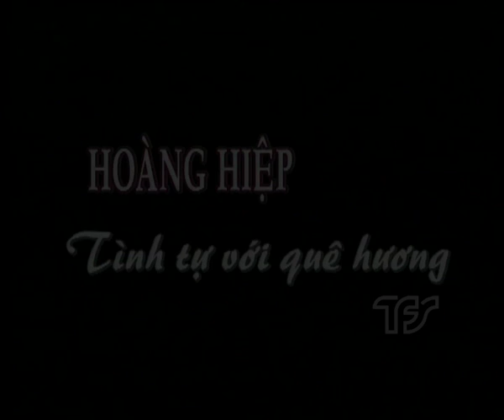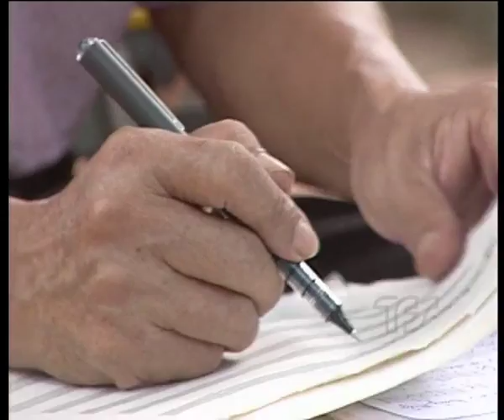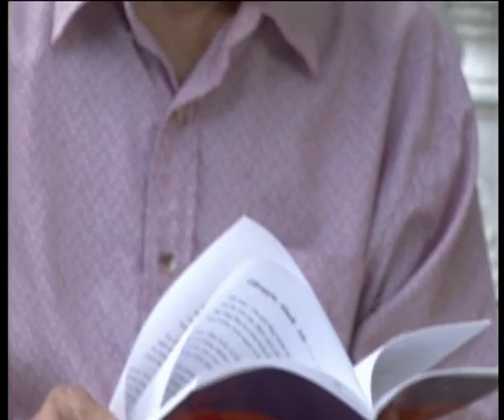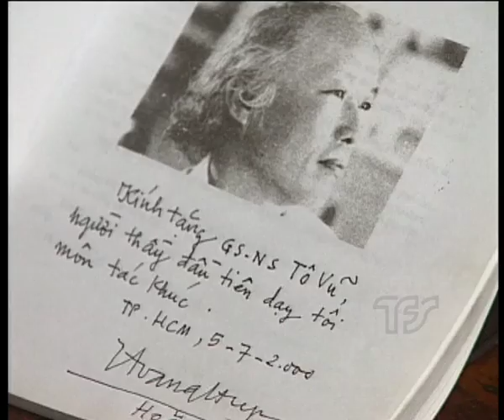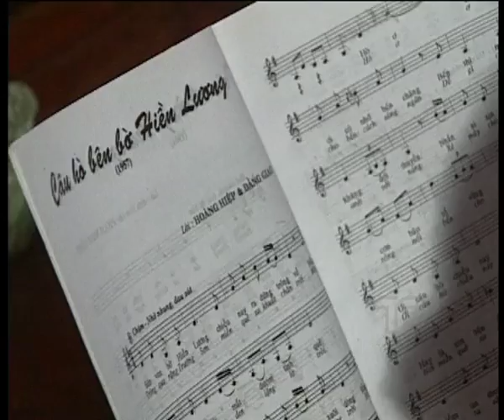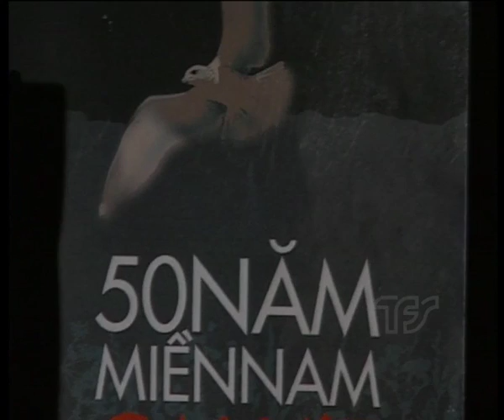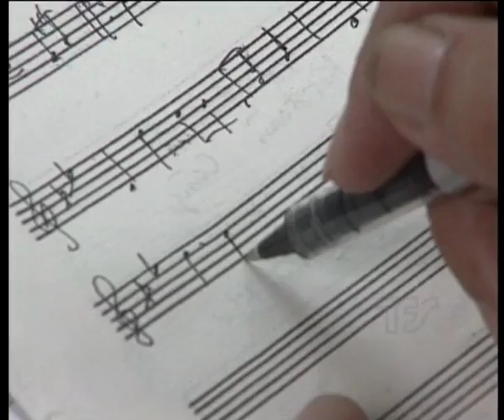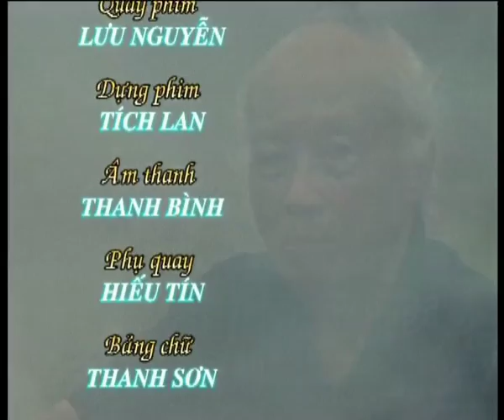Hoàng Hiệp tình tự với quê hương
Hãng phim truyền hình Tp.HCM (TFS)